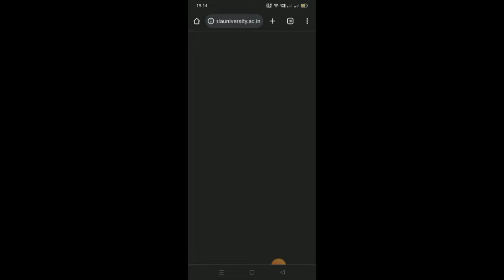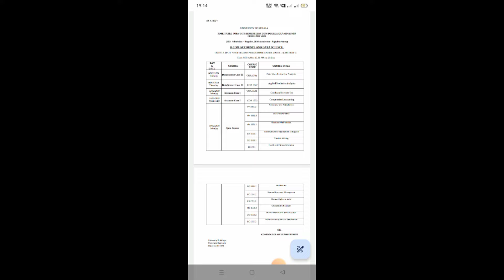Degree 5th sem time table published, Kerala university